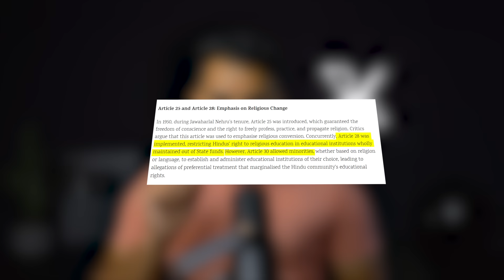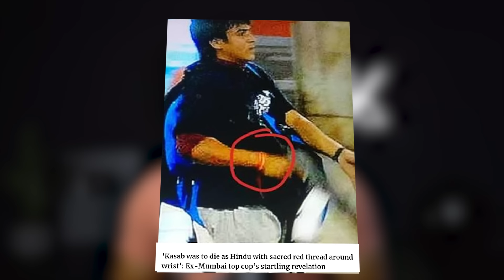My Reply To Rahul Gandhi's Anti-Hindu Remark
If you want to support me :
BTC Wallet Binance: 1EfSzW92JaoT9Eq2easYwMf1HAmMAYLy2W